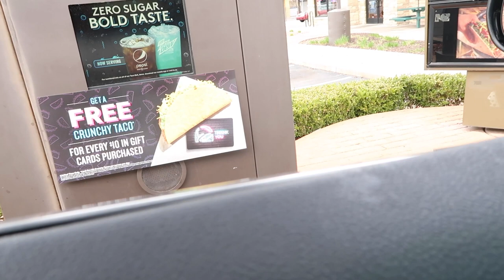This Is Why I'm SINGLE...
♡ Tech Items!